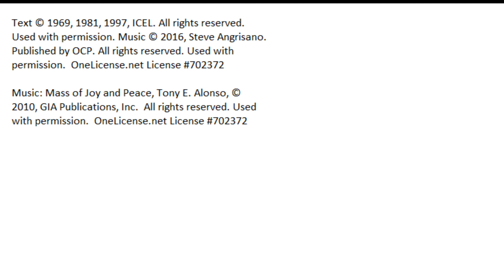Pentecost Sunday, May 31, 2020